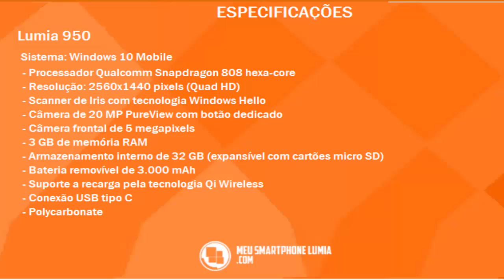[Bônus] Microsoft Lumia 950 e Microsoft Lumia 950 XL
::::::Descrição do vídeo::::::::::::
Hoje vazaram as primeiras imagens dos Top de Microsoft, os Lumia 950 e 950 XL, que deve ser anunciando dia 06( terça feira) no evento da Microsoft. O que você achou dos novos Lumia da Empresa ? Deixe seu comentário abaixo.